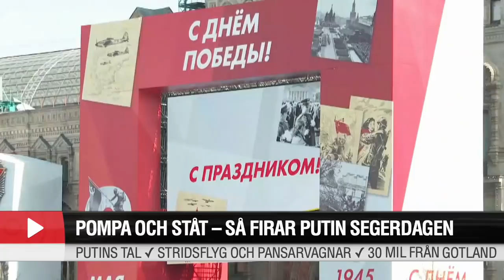Krigsrapporten 8 maj: Så firar Putin segerdagen – trots att soldaterna är i Ukraina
Dessutom i Krigsrapporten: Segerdagen splittrar grannlandet Moldavien ✓ Rysk skolattack – se bilderna.